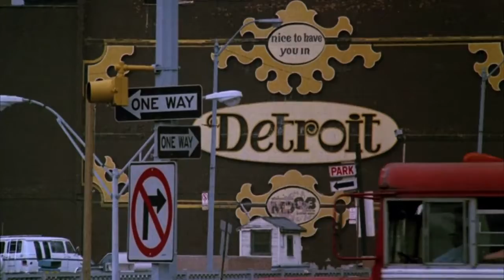Beverly Hills Cop Trailer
MOST POPULAR MOVIE 3.17.85
 A freewheeling Detroit cop pursuing a murder investigation finds himself dealing with the very different culture of Beverly Hills.